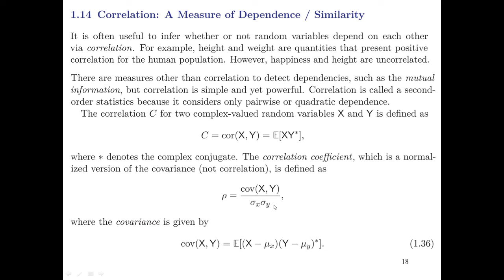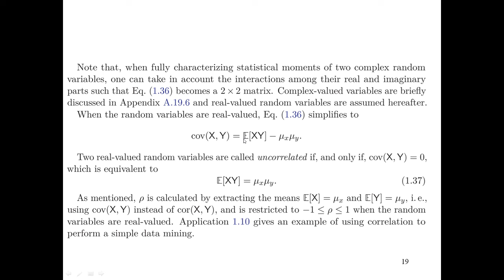Processos Estocásticos / Aleatórios - 2 revisão de correlação